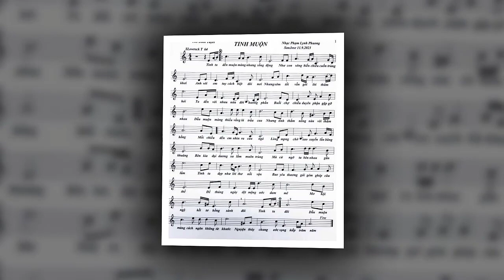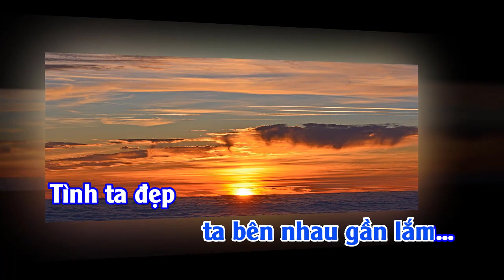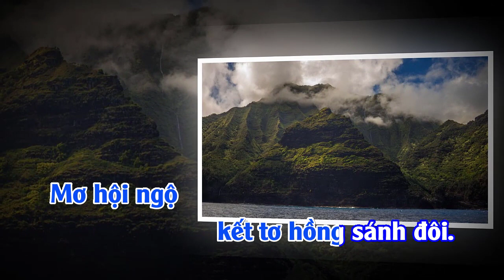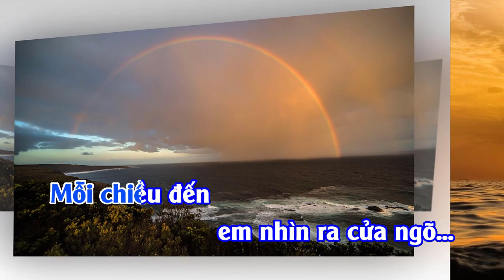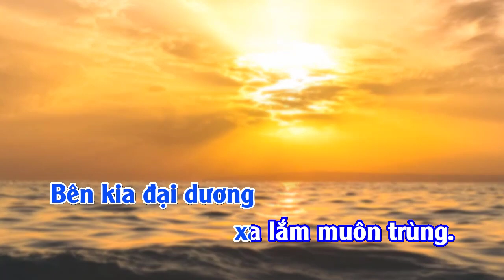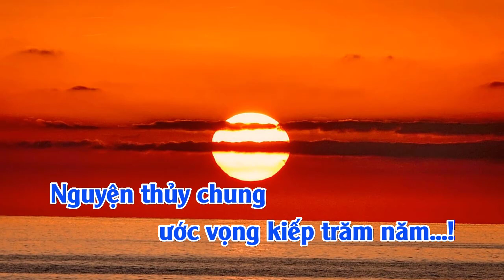Tình Muộn - Thơ: Đinh Tuyết, Nhạc: Phạm Lynh Phương || Đình Hội Official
★★★★★ Phòng thu âm Đình Hội Studio Nha Trang. nhận thu âm, hòa âm phối khí, dựng video, karaoke. Zalo: 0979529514